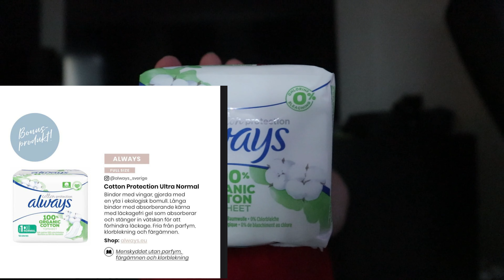unboxing glossybox juni sjukt bra saker 😍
Hej i den här videon så öppnar jag glossybox juni boxen, klicka här för att läsa om mig glada nyheter

övrig info

redigerar i imovie och wondershare filmora 9
min utrustning
filmar med:
iPhone x
vloggkamera canon eos m100
använder Greenscreen
kameramikrofon rode VideoMicro
drönare dji mavic mini
Studiolampor